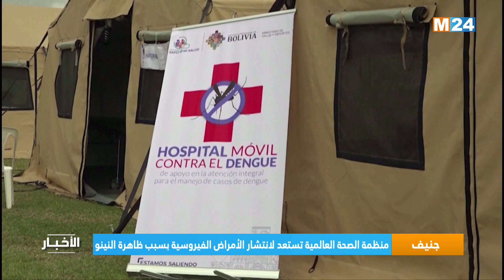‎⁨نشرة الواحدة زوالا ليوم الخميس 22 يونيو 2023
‎⁨.M24TV نشرة الواحدة زوالا ليوم الخميس 22 يونيو 2023 من تقديم مريم بنعيسى على

لمتابعتنا

لتحميل التطبيق